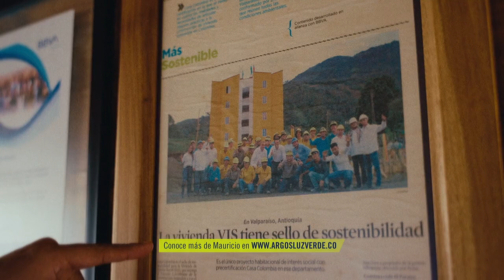Constructor Campaña Luz Verde - Extendido